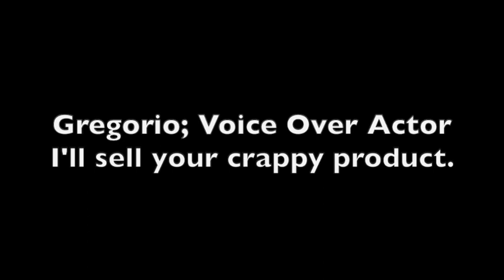MMTB Commercial Challenge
For this challenge actors were asked to pick a product around the house (during shelter in place!) and sell it! I initially picked the hair straightener and then switched the pitch to the voice over actor :)